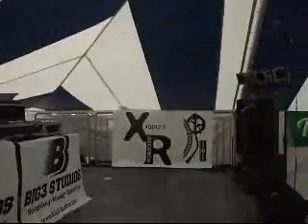Dj Teresa SuperBowl Competiton 09